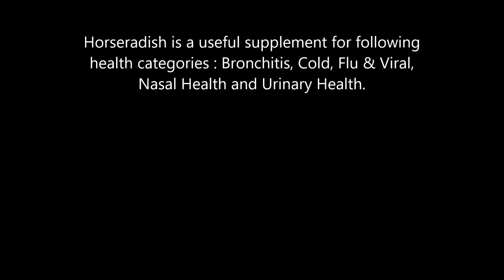Horseradish health benefits